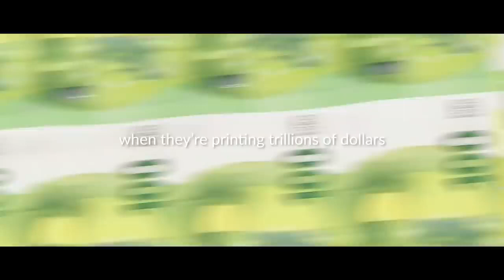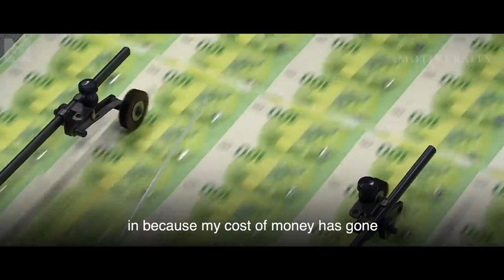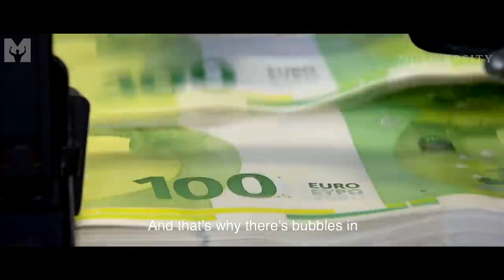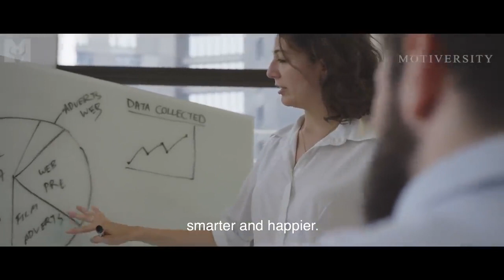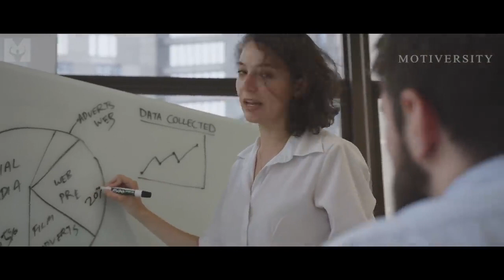RICH VS POOR MINDSET | An Eye Opening Interview with Robert Kiyosaki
"The Gap Between the 1% and the 99% is Massive." ROBERT KIYOSAKI. So what do you do?
RICH DAD, POOR DAD book
RICH DAD, POOR DAD Audiobook

▶Speaker

Robert Kiyosaki